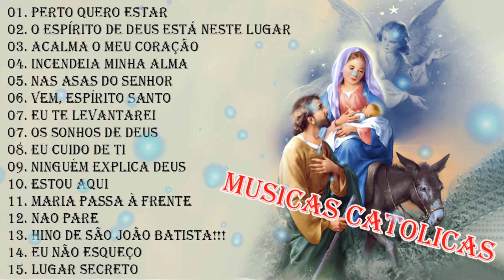Top 20 Musicas Catolicas - Perto Quero Estar, Vem, Espírito Santo, Acalma o Meu Coração, Estou Aqui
[00:00:00]  -  01Perto Quero Estar
[00:05:08]  -  02Move-te em mim (O Espírito de Deus está neste lugar)
[00:10:09]  -  03Acalma o Meu Coração
[00:14:17]  -  04incendeia minha alma
[00:19:31]  -  05Nas Asas do Senhor
[00:24:47]  -  06Vem, Espírito Santo
[00:29:39]  -  07Eu Te Levantarei
[00:36:07]  -  07OS SONHOS DE DEUS
[00:42:27]  -  08EU CUIDO DE TI
[00:47:04]  -  09Ninguém Explica Deus
[00:56:03]  -  10Estou Aqui
[01:00:27]  -  11Maria Passa à Frente
[01:04:47]  -  12NAO PARE
[01:09:37]  -  13Hino de São João Batista!!!
[01:12:11]  -  14EU NÃO ESQUEÇO
[01:16:30]  -  15LUGAR SECRETO
[01:21:28]  -  16Passarinho
[01:25:48]  -  17Pra quando eu te encontrar
[01:29:54]  -  18Estrela do céu Maria
[01:33:34]  -  19Teus planos
[01:37:21]  -  20Se a Esperança se Acabou